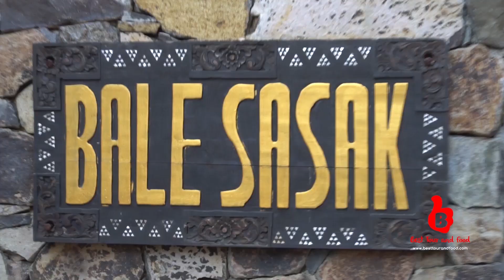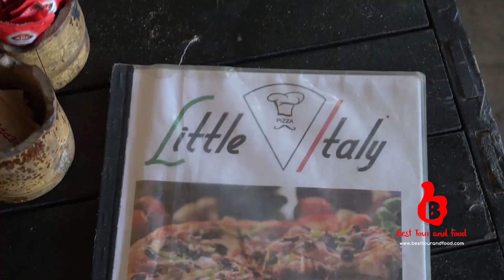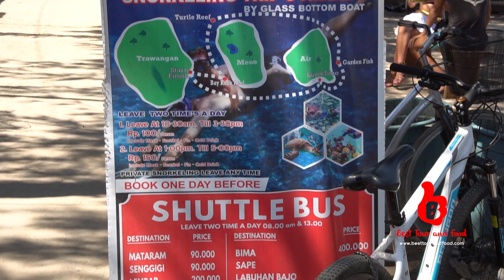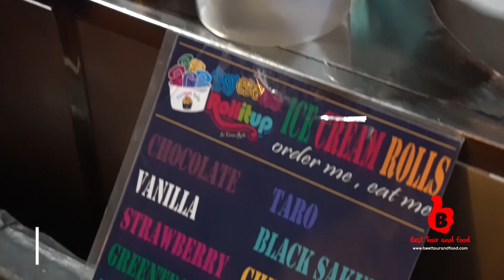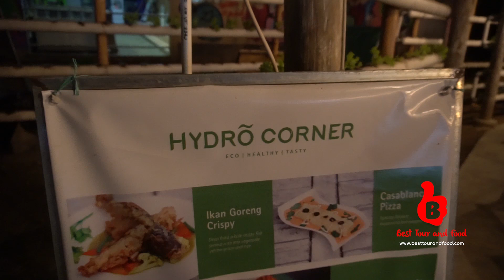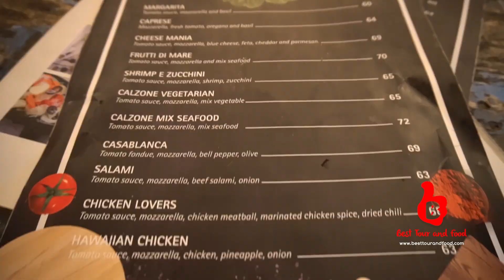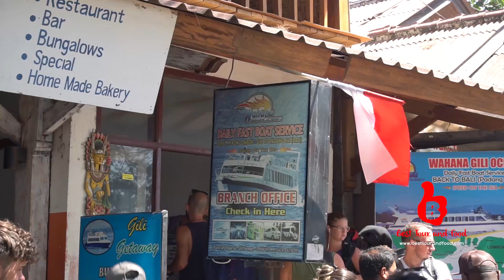ঘুরে আসুন বালি (পর্ব-২) | Bali Tour 2017 (Episode-02: Bali to Gili Trawangan Island)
Host: Asrar Ahmed
Video By: Sohel Afgani RaNA
Some Scenes Repeated

Admin & Videographer: Sohel Afgani RaNA

FAQ:
How much it may cost for return flight from Dhaka to Bali?
- Mostly near around 30 thousand per head for return air. Some time discount happens (we got discount from Malindo Air & return cost was only 22k that time).

How much travel may cost in Bali per day?
- Per Day Hotels you will get within BDT 1500 to 2000 (20 USD) for 2 person 1 room. Food per day per head may cost 1000 BDT (10 USD). Other per day per head may cost 1000 BDT too (local trip transport, entrance or other ticket etc.). So, in average, better you keep per day expense 4000 BDT (around 50 USD). It will be enough. Now you plan, how many days you want to stay in Bali/Gili.

AIR
We visited Bali by getting a discount in Malindo Air @ 22k BDT per head return air. Offer not valid now. A transit was there in Kuala Lumpur.

HOTEL
You must choose a hotel in Kuta Square @ Bali. We always prefer Agoda for Hotel Booking

I was there for 10 days and I tried different hotels. All booked by Agoda using credit card from BD. Take one room for 2 person only. Here is my ranking for my hotels:

1. Suris Boutique Hotel (Nice Pool View Room, Free Buffet Breakfast, Nice Swimming Pool, But 5min Walking Distance from Kuta Sea Beach) @ 2000+ BDT Per Day:

2. Hotel Karthi (Big Pool, 2min Walk to Kuta Sea Beach, Free Buffet Breakfast, General Room) @ 2000 BDT

3. The Oasis Kuta Hotel (Big Pool, Nice Room, 2min Walk to Kuta Sea Beach, Narrow Entrance) @ 2000 BDT

SIGHT SEEING
Book a car from your hotel (more safe) or from a car service provider. Maximum 2 half days (9am to 4pm) car trip is enough to cover all. must visit:

Tegenungan Water Fall (Keep Swimming Dresses with you, nice place to enjoy water fall)

Mount Batur Volcano (Have a Mango Drink There @ 200 BDT Only, Buffet Lunch is expensive there)

Ubud Rice Field (Do Lunch Here, It's Cheap & Great View too)

Uluwatu Temple (Amazing Sea & Hill View) & Must Try Nearest

Padang Padang Hidden Sea Beach too. You may swimm there in clear water.

FOODS
Try international chain foods like KFC/McD/Burger King/A&W etc. Cheap enough. Per Head may cost 300 BDT per meal. Mostly halal.

Very expensive, if you are planning Indian Foods (available near Kuta Square). Per Head may cost 500 to 800 BDT per meal.

GILI ISLAND
Our BTF team was in Bali for only 5 days. Within this time, stay Gili for one day only (go today morning, come back tomm morning). That will be fine. Book fast boat including up down transport from hotel to port (it is in far). Must book return fast boat ticket all together. Talk to your hotel (more safe) or try outside to book. Foods are cheap in Gili. Must try night market & sea food. It is a small island, no cars, only horse ride and by-cycles. Try it. Do not miss to hire a group boat ride to enjoy under water activities (make sure life jacket and safety). You may live in any part of the island as it is small. Hotel prices are same like Bali. I was in a nice banglow Bale Sasak with a swimming pool & free breakfast, all only @ 1500 BDT.

SHOPPING
Buy from local shops. Cheap. Other shopping malls are expensive. Must visit 3 shopping malls  near Kuta Square:
- Discovery Mall (Visit Both Side, Road Side & Sea Beach Side, In & Out. 5min Walk from Kuta Square)
- BeachWalk Shopping Mall (Excellent Market to Visit & To Watch Cinema)
- Lippo Mall (Cheap Foods at underground, Enjoy Cinema)

@ Afternoon, there are some nice beach side cafe with pool in Kuta Sea Beach, enjoy fresh juice there (@About 200 BDT) with your family. Check our all Bali videos for more detail.